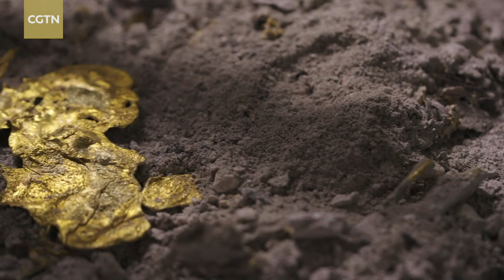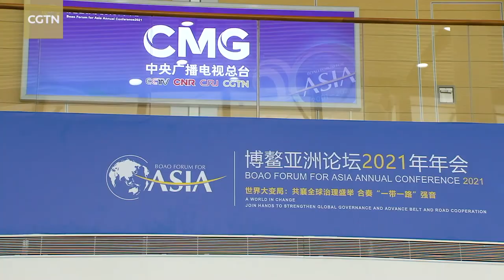Zhu Bingren: Blazing a new trail for copper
Bronze holds a special meaning in Chinese culture. The Bronze Age, starting around 1700 BC, had a profound impact on the development of civilization in the nation. In our special four-part series, we will follow one of China’s most well-known bronze art masters, Zhu Bingren. His innovative ideas have helped to bring new vitality to this ancient craft. In the second episode, we learn about how the artist saw new possibilities for copper from a fire accident, and how he presented his art to the world.